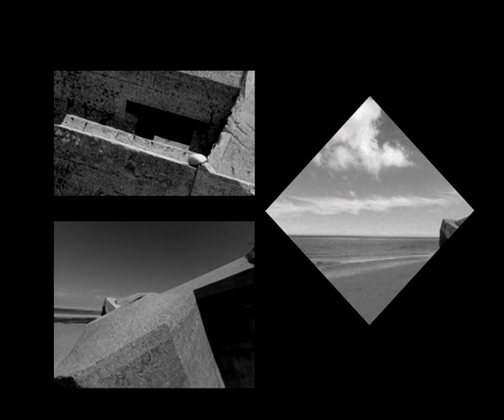"Sealander" Installation Documentation, 2006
This is documentation of a video projection featured in the 2006 "Sealander" installation by Jane and Louise Wilson.

"Sealander" is a contemporary work of art by British artists Jane and Louise Wilson. Originally presented at the New Art Gallery in Walsall, England and Haunch of Venison, London, one of the components was a three-projector video installation. The artwork alternated footage of Atlantic Ocean bunkers with that of the large-eyed vampire squid, drawing attention to manmade and natural mechanisms of defense.